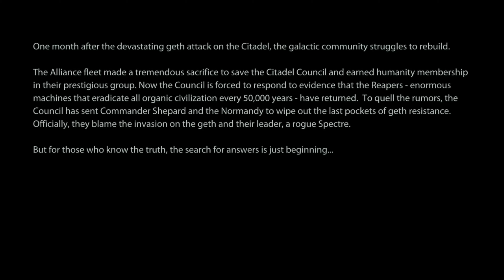Mass Effect LE: ME2 Femshep No Commentary PT 1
The video is presenting Mass Effect Legendary Edition full game no commentary but also try to cover the following subject:

-Mass Effect Legendary Edition no commentary playthrough

-Mass Effect Legendary Edition ps4 gameplay walkthrough

-Mass Effect Legendary Edition gameplay walkthrough

So you would like to find out more about Mass Effect Legendary Edition full game no commentary, I did too and here's the result. Mass Effect Legendary Edition full game no commentary interested me so I did some research study and created this YouTube video .
If you wish to find out even more regarding Mass Effect Legendary Edition no commentary playthrough I suggest you to check out our various other video clips
Now that you have viewed our video regarding Mass Effect Legendary Edition full game no commentary did it helped? Please 'like' the YouTube video to help other individuals searching for Mass Effect Legendary Edition no commentary playthrough or Mass Effect Legendary Edition ps4 gameplay walkthrough :)